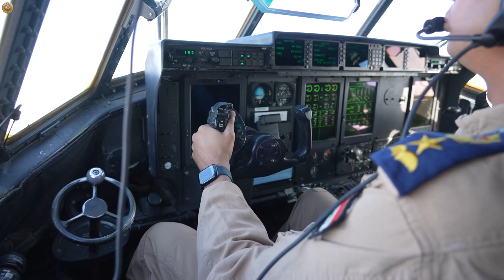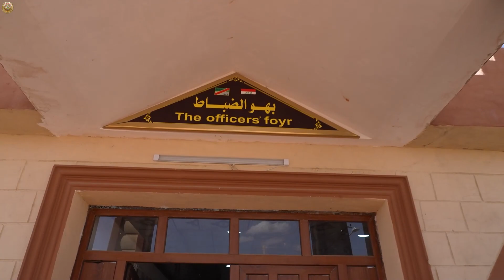رئيس أركان الجيش ونائب قائد العمليات المشتركة يزوران قيادة الفرقة المشاة العشرين في سنجار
زار السيد رئيس أركان الجيش الفريق اول قوات خاصة الركن عبد الأمير رشيد يار الله، ونائب قائد العمليات المشتركة الفريق أول الركن قيس خلف، يوم الاثنين 11 آيلول 2023، قاطع الفرقة المشاة العشرين في سنجار، يرافقهما قائد القوة البرية، وكان في استقبالهما قائد عمليات غرب نينوى، وقائدا الفرقتين (العشرين والخامسة عشرة).
وفور وصوله والوفد المرافق الى مقر الفرقة المشاة العشرين، استمع الى إيجاز مفصل، بشأن انفتاح القطعات الملحقة بالقيادة، والتنسيق مع قوات الحدود من خلال الدوريات المشتركة وتعزيز نقاط المراقبة، بالاضافة الى مجمل الفعاليات الامنية وأهم المعاضل والنقص الحاصل في القيادة، إذ اوعز سيادته فورا بإكمال وتأمين كافة المتطلبات وسد النقص الحاصل في موارد القيادة لتعزيز جاهزيتها.
وفي السياق ذاته قدم قائد حدود المنطقة السادسة إيجازاً، عن المهام والوظائف وتوزيع النقاط على الشريط الحدودي، وأهم المعاضل.
بعدها أجرى سيادته جولة بالطائرات للاطلاع على الشريط الحدودي العراقي السوري وصولا للحدود الفاصلة بين قيادتي عمليات غرب نينوى وعمليات الجزيرة إذ وجه، بإكمال الجدار الكونكريتي الفاصل للشريط وتعزيزه بالمعدات الحديثة والكاميرات الحرارية وأجهزة المراقبة والطائرات المسيرة، بالإضافة الى التنسيق بين القيادات أعلاه لمسك الحدود وتفويت الفرصة على العصابات الارهابية .
وعلى صعيد ذي صلة، بين السيد نائب قائد العمليات المشتركة، طبيعة الزيارة والتوجيهات الصادرة للقادة والآمرين في قواطع المسؤولية التي جرت زيارتها والتي من شأنها رفع مستوى الجاهزية والاستعداد القتالي.